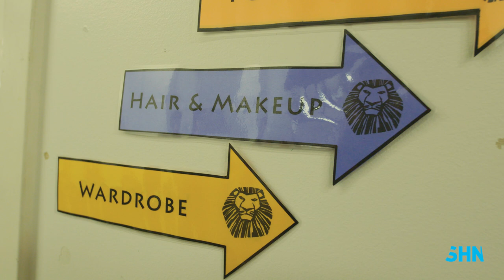"The Lion Sleeps Tonight" a cappella - The Lion King: BroadwaySF Dressing Room Sessions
THE LION KING Gazelle Tour performs "The Lion King Sleeps Tonight" at the Orpheum Theatre in San Francisco

Vocalists: Kyle Banks, Nick Cordileone, Jalen Harris, Sihle Ngema and Vusi Sondiyazi
Percussion: Stefan Monssen
Arrangement by Jamie Schmidt

Orpheum Theatre
November 2–December 31, 2016